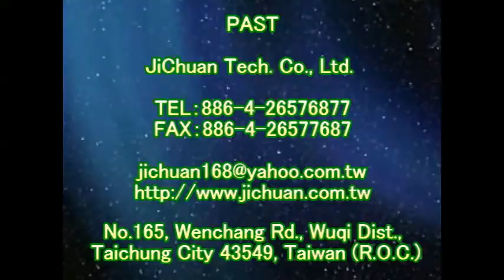1202 民宿 戶外 紅瓦片磁磚地面止滑防滑施工工程 影片